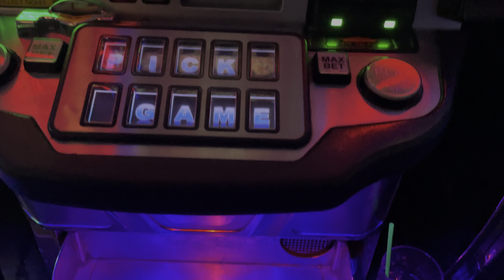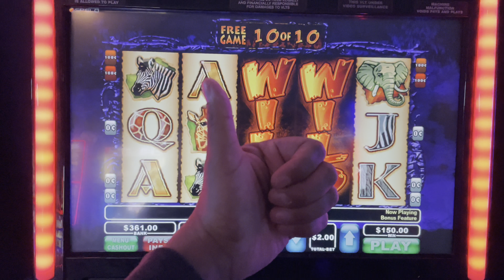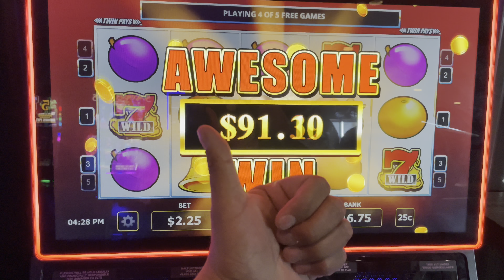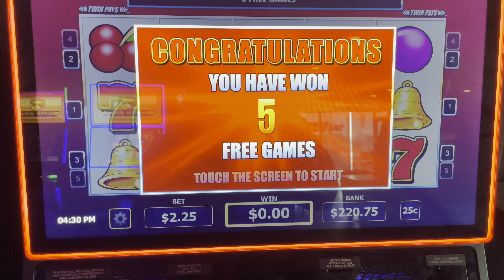🔥Trying the New Respin 7s🔥 and Wild Life! 🦁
I’ve never tried that machine before so I thought I’d check it out!